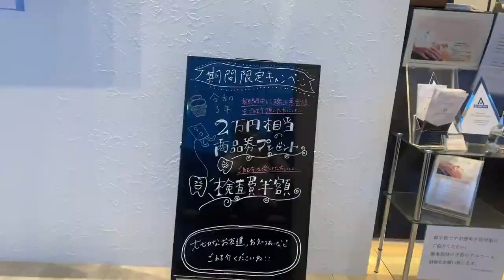在日本看牙医免费？带你看看日本的牙科医生，这待遇真绝了！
日本，日本生活，年輕夫婦，努力生活在日本，在日本的生活經歷